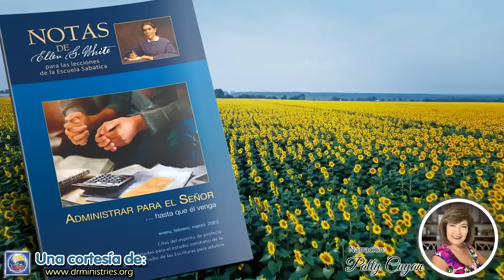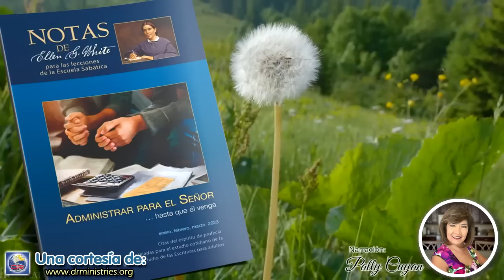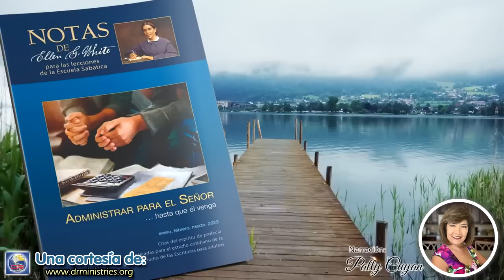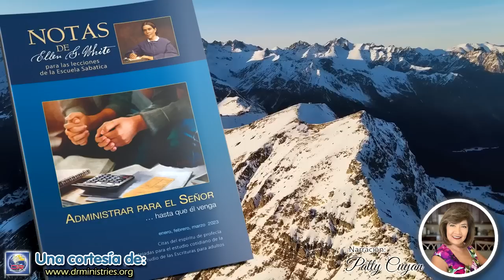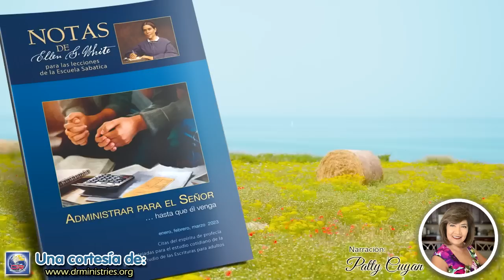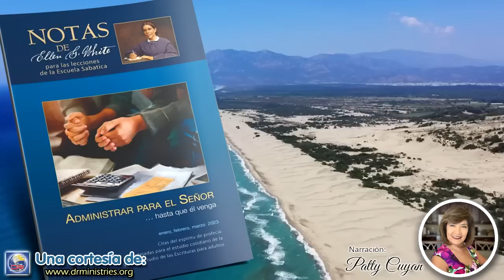Notas de Elena - 16 de Enero del 2023 - ¿Dónde está la tesorería?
¿DÓNDE ESTÁ LA TESORERÍA?
He recibido instrucciones según las cuales hay una retención del diezmo que debiera llevarse fielmente a la tesorería del Señor para el sostén de los pastores y los misioneros que están abriendo las Escrituras a la gente y trabajan de casa en casa. La obra de evangelizar el mundo ha sido gravemente obstaculizada a causa del egoísmo personal. Algunos, aun entre los cristianos profesos, son incapaces de ver que la obra del evangelio debe ser sostenida por los recursos que Cristo les ha dado. Se necesita dinero para que la obra que se efectúa en todo el mundo pueda continuar realizándose. Miles y miles de personas perecen en el pecado, y la falta de recursos está obstaculizando la proclamación de la verdad que debe anunciarse a toda nación, tribu, lengua y pueblo. Hay hombres listos para ir como mensajeros del Señor, pero por falta de recursos en la tesorería, no pueden ser enviados a donde la gente está rogando que vaya alguien a enseñarles la verdad.
Hay muchos en nuestro mundo que anhelan escuchar la palabra de vida. ¿Pero cómo pueden oírla sin un predicador? ¿Y cómo podrían vivir sin sostén los que sean enviados a enseñarles? Dios desea que las vidas de sus obreros sean sostenidas con cuidado. Son su propiedad, y él es deshonrado cuando ellos se ven compelidos a trabajar en una forma que perjudica su salud. Él es también deshonrado cuando los obreros no pueden ser enviados a lugares necesitados por falta de recursos (Testimonios para la iglesia, t. 9, pp. 42, 43).

[Cuando los hombres pasan por alto las pretensiones de Dios establecidas claramente delante de ellos, el Señor permite que sigan sus propios caminos y cosechen el fruto de sus acciones. Quienquiera que se apodere para su propio uso de la porción que Dios se ha reservado está demostrando que es un mayordomo infiel. Perderá no solo lo que ha retenido de Dios sino también lo que se le dio como suyo (Consejos sobre mayordomía cristiana, p. 93).

El asunto de la dadivosidad no ha sido librado al impulso. Dios nos ha dado instrucciones definidas concernientes a él. Ha especificado/que los diezmos y las ofrendas constituyen nuestra obligación, y desea que demos en forma regular y sistemática... Que cada uno examine periódicamente sus entradas, las que constituyen una bendición de Dios, y aparte el diezmo para que sea del Señor en forma sagrada. Este fondo en ningún caso debería dedicarse a otro uso; debe dedicarse únicamente para el sostén del ministerio evangélico. Después de apartar el diezmo hay que separar los donativos y las ofrendas, "según haya prosperado" Dios...
Este mensaje no ha perdido nada de su fuerza. Su importancia se renueva constantemente, así como los dones de Dios se renuevan continuamente. No hay dificultad para comprender cuál es nuestro deber a la luz de este mensaje dado por medio del santo profeta de Dios. No se nos ha dejado para que tropecemos en las tinieblas y la desobediencia. La verdad se declara con toda llaneza, y todos los que deseen ser honrados ante Dios pueden comprenderla. El diezmo de todos nuestros ingresos es del Señor. Él coloca su mano sobre la porción que ha especificado que le devolvamos, y dice: Permito que uséis de mi abundancia después de haber apartado la décima parte y de haberme traído donativos y ofrendas (Consejos sobre mayordomía cristiana, pp. 86, 87).